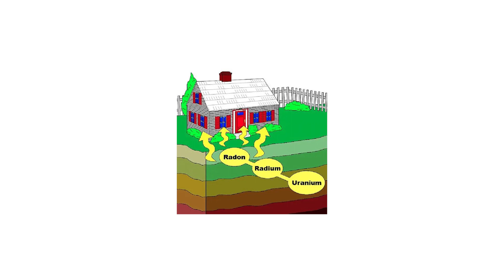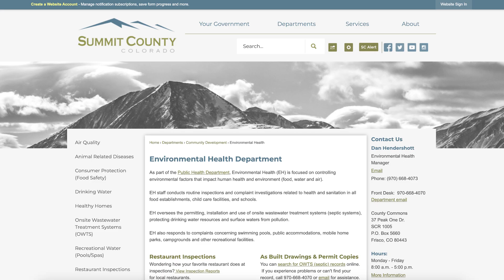National Radon Action Month in Summit County, Colorado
Dan from the Summit County Environmental Health Department has a message for Summit County residents about the danger of radon and how simple it is to fix.